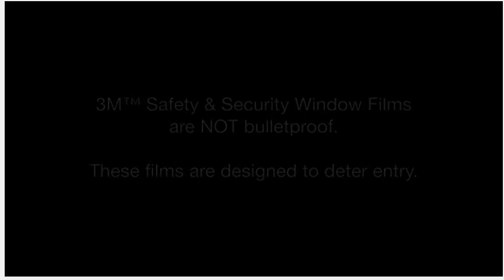3M™ Safety Security Film S140 Demonstration YouTube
Placing this film on our Optical Turnstiles and Glass Canopies will enhance the security of the entryway.